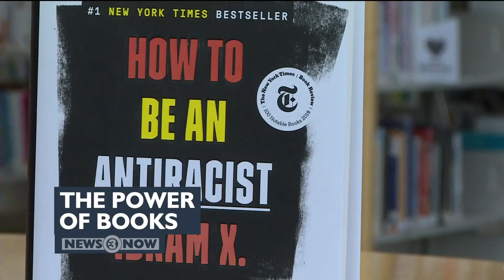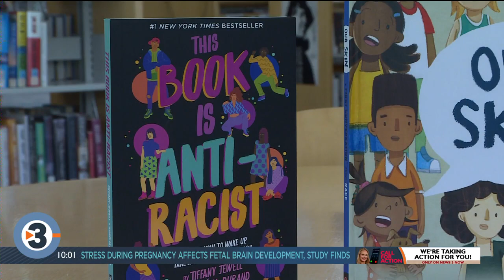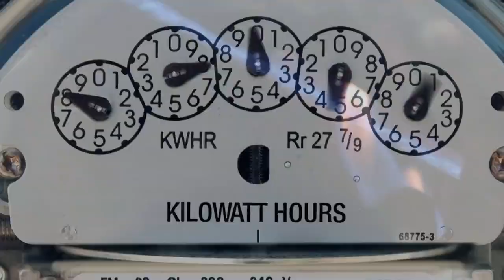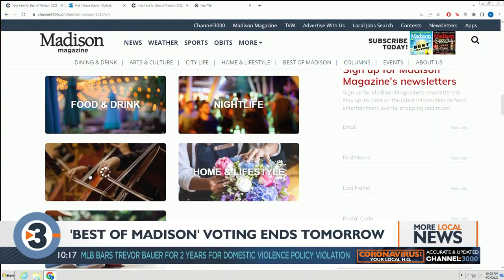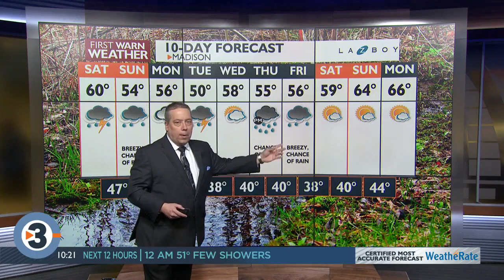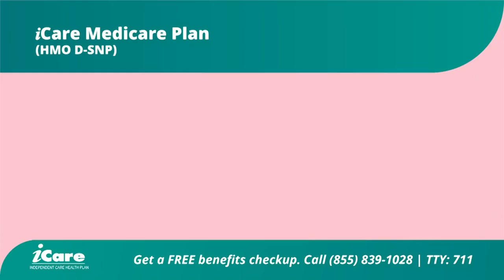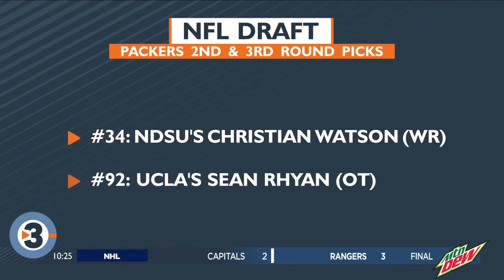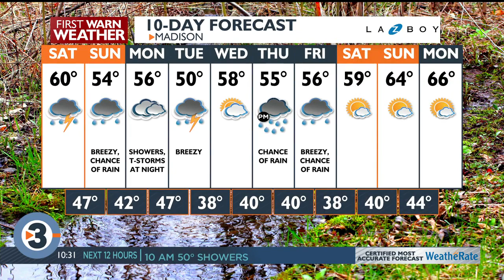News 3 Now at Ten: April 29, 2022